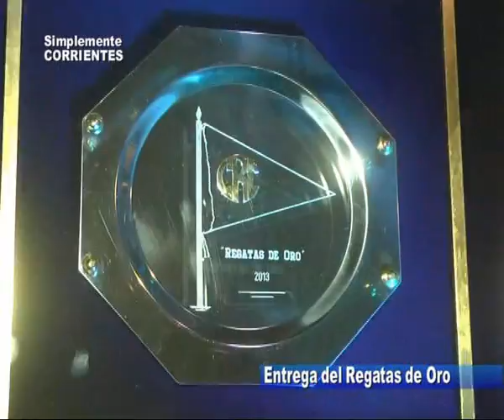Regatas de Oro 2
El Diálogo con la Ganadora del Regatas de Oro, la IV Dan Internacional en Taekwondo y Campeona del Mundo, LAURA PERAZZELLI . . . .